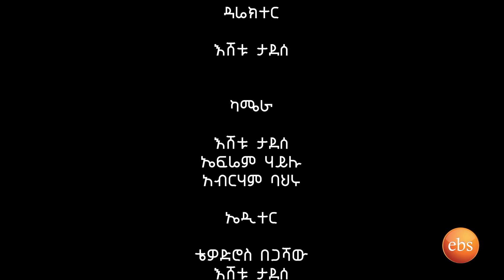መስቀል 2012 በአሜሪካ ሲያትል ግዛት በኢቢኤስ MESKEL IN SEATTLE, USA 2019 with Blen Mamo on Ebs Tv